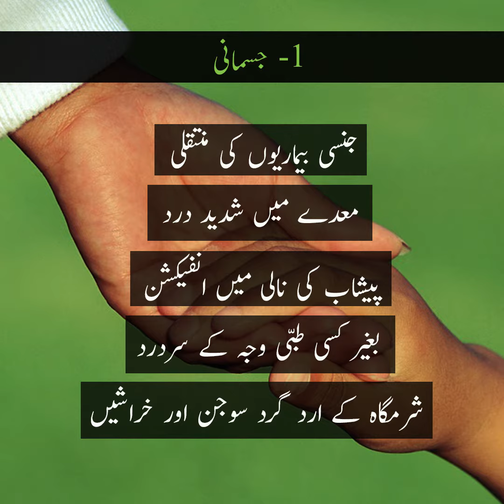Signs and Symptoms of Child Sexual Abuse (Part 1)